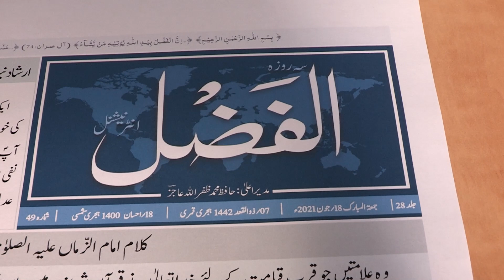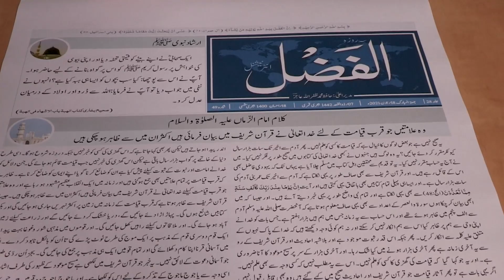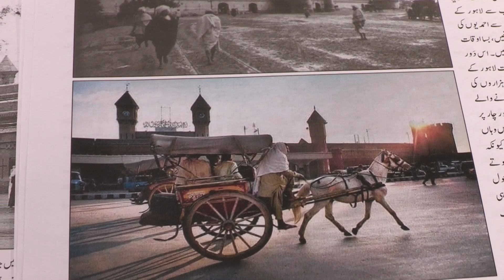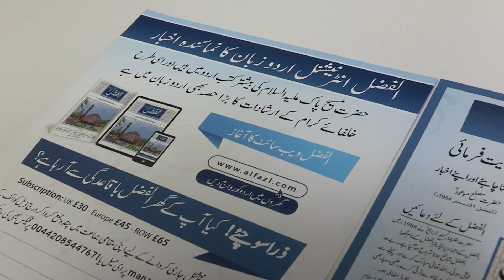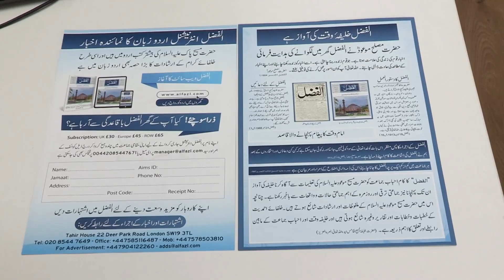Al Fazl | Jalsa Salana UK 2021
A short Informative video about Al Fazl International.